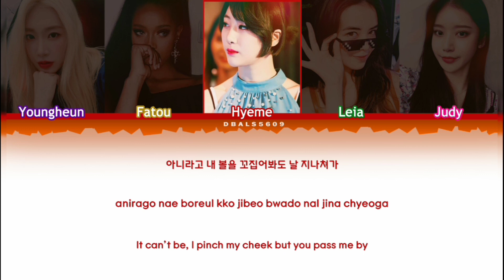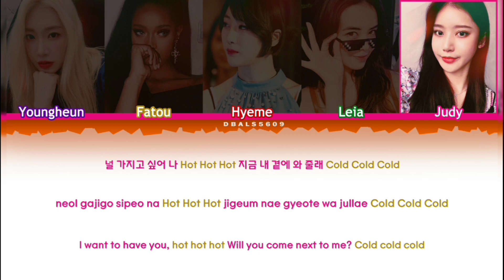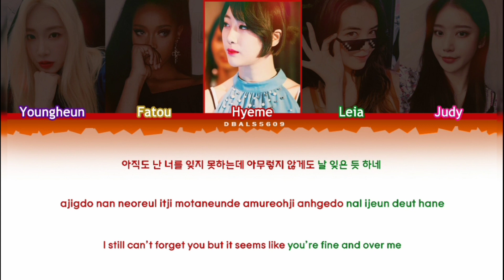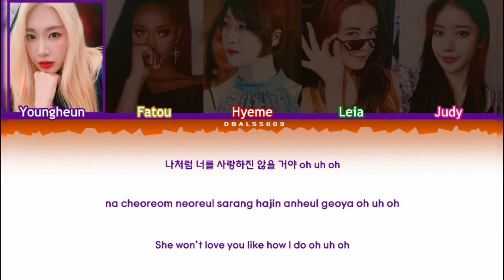BLACKSWAN - HOT&COLD by Jewelry (How would BS sing to this song) [Color coded Lyrics Han Rom Eng]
How would B.S sing to HOT&COLD by Jewelry

 Artist: B.S (BLACKSWAN)
Song: Hot & Cold by Jewelry
Members: Youngheun, Fatou, Hyeme, Leia & Judy